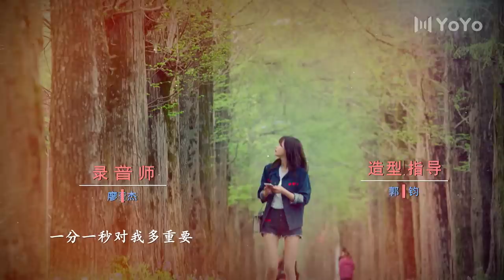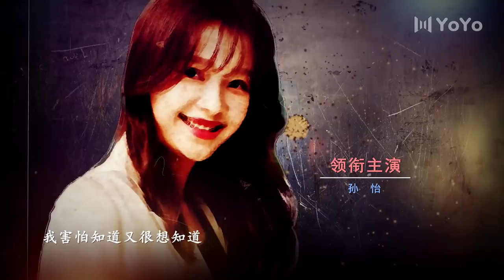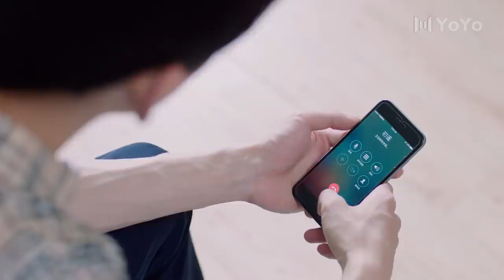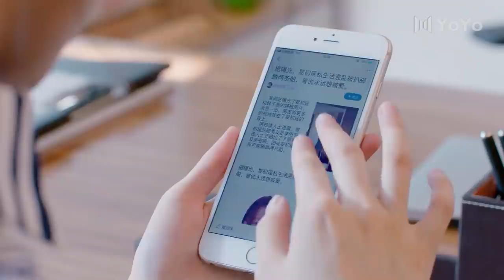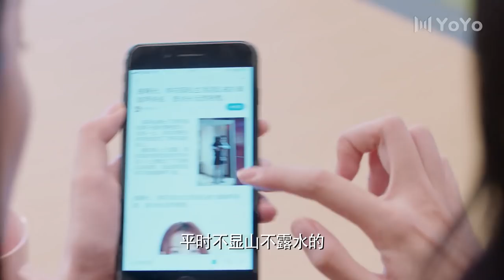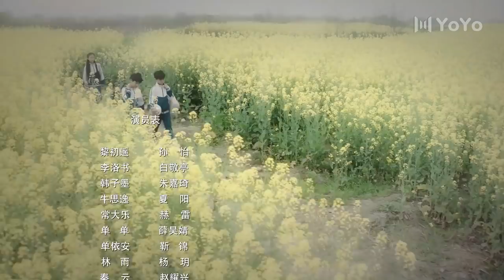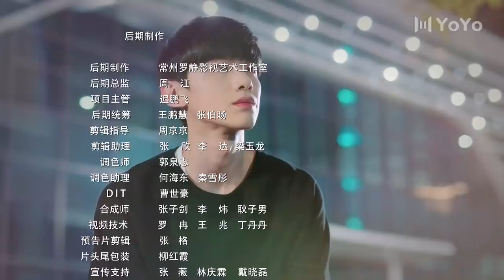【FULL】与晨同光40 | Irreplaceable Love 40（白敬亭＆孙怡）